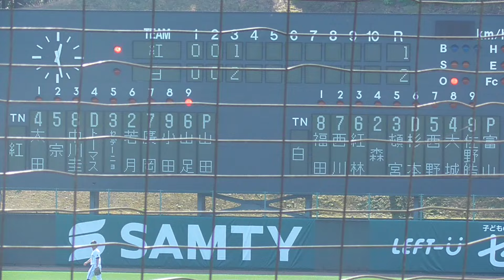【プロ野球】2024.2.18 オリックス 春季キャンプ 『紅白戦 ４回表 同点 犠牲フライ』